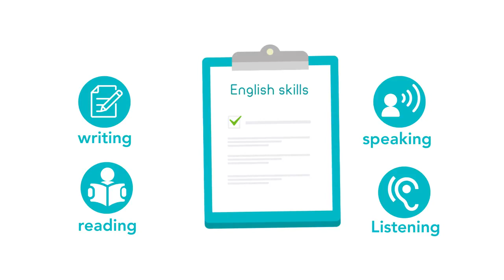learning English - Motion Graphics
مركز متخصص في تعليم اللغة الإنجليزية